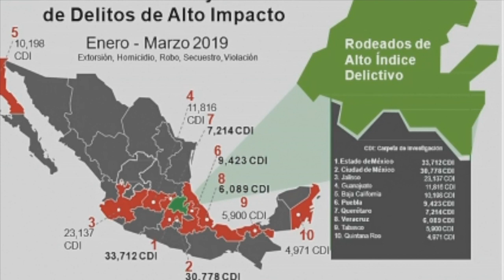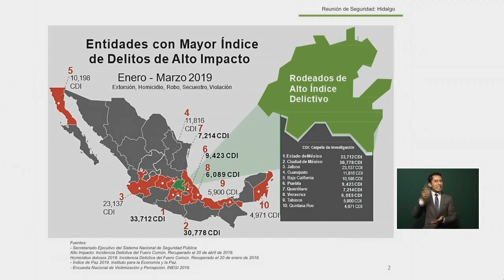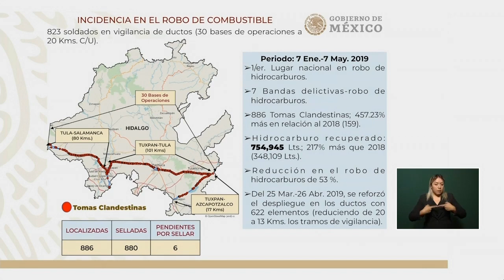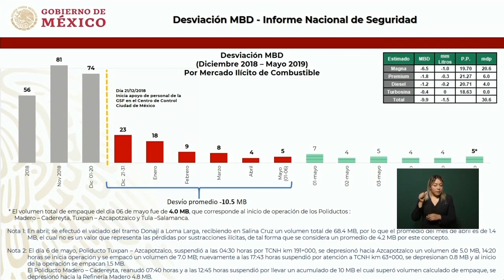AndrésManuel dice que el huachicoleo a disminuido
AndrésManuel dice que el huachicoleo a disminuido un noventa y cinco por ciento en la republica, también acepta que en estado de hidalgo aun existen siete bandas que lideran el negocio delictivo del combustible.